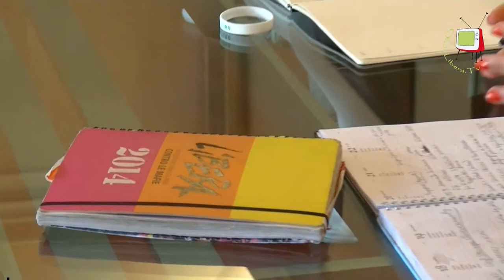Fano - Riparte il futuro... come? quando?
Francesca Rispoli ufficio di presidenza di Libera riassume i 5 punti fondamentali della campagna “Riparte il futuro” a cui ha aderito il comune di Fano: 1- anagrafe degli eletti, 2- accesso ai bilanci scritti in modo leggibile da tutti, 3- Tavola per la trasparenza e la legalità, 4- codice etico degli amministratori, 5-trasparenza sulle condizioni dei beni sequestrati. Nella sala della Concordia del comune di Fano la cerimonia di consegna del braccialetto bianco, simbolo di adesione alla campagna, al sindaco Massimo Seri.